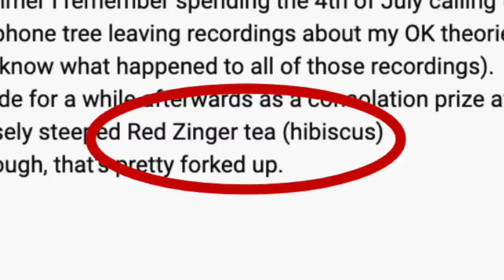I Drank OK Soda & Almost DlED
Totally Nude- The Wallets